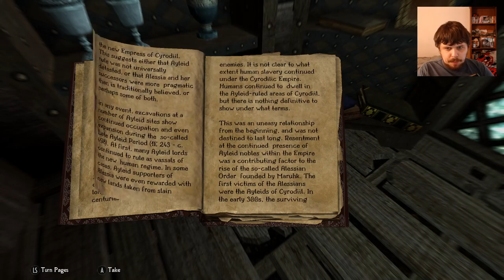Skyrim Special Edition Playthrough Legendary (Max) Difficulty Part 9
Hey guys we are back in skyrim this time doing legendary difficulty mode the hardest difficulty so i hope you enjoynthe series be sure to leave a like and commenjt you thoughts down below and make sure to subscribe if you like this type of content and share with a friend enjoy guys